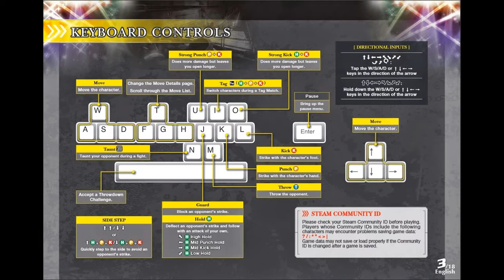[PC]Dead or Alive 5 Last Round Keyboard Map | Keyboard controls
[PC]Dead or Alive 5 Last Round | Keyboard Map | DOA 5 LR